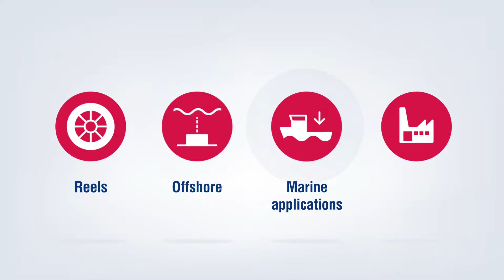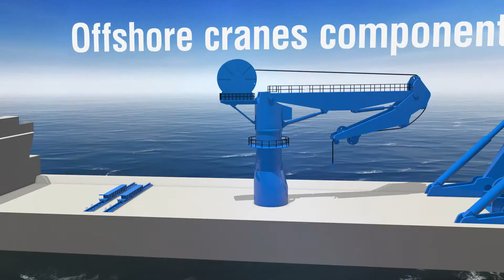Western construction - manufacturer of steel construction for offshore and marine applications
Western construction is company producing steel structures and constructions along with big-size machining. Company is successfully working in: Oil & gas, Offshore sectors, Renewable energy, Subsea, Marine and Inshore industries.

iliustracijos.lt is an information design studio based in Lithuania.
We have a strong focus on industrial, technological and scientific sectors.
More then 2 years of experience in these sectors made us very savvy in these areas.
We are able to quickly understand the main companies' issues and find the right visualization or produce explaining/information videos.
Our strong analytical skills let us create informative and entertaining stories.